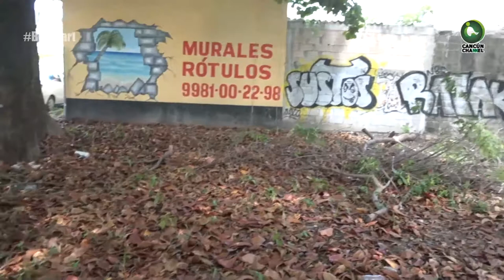AYER CASETAS POLICIACAS, HOY REFUGIO DE MALEANTES Y FOCOS DE INFECCIÓN